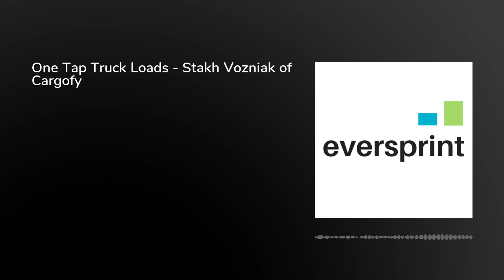One Tap Truck Loads - Stakh Vozniak of Cargofy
Stakh Vozniak, the CEO of&nbsp;Cargofy, grew his company's revenue from $378,000 in 2014 to $2.7 million in 2017, a 613% increase, and to around $4.4 million in 2018.&nbsp;&nbsp;Cargofy is a platform provider that reduces the time and cost of booking loads for truck drivers.&nbsp;&nbsp;In this interview with&nbsp;Eversprint's Malcolm Lui, Stakh shares&nbsp;how he and his team accelerated their high value sales by:&nbsp;&nbsp;Building a communities of truck drivers which provided them with market research and allowed for less expensive non-English language online ads.&nbsp;&nbsp;Generating leads via SEO targeting keywords for potential client requests in a variety of languages.&nbsp;&nbsp;&nbsp;Widening their market by providing their platform across multiple countries, with multiple currencies and languages.&nbsp;&nbsp;